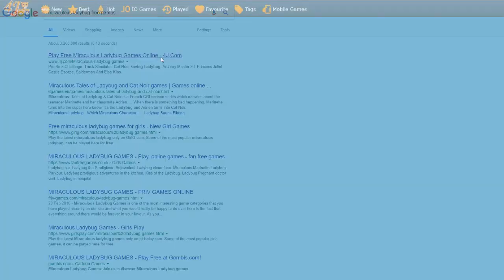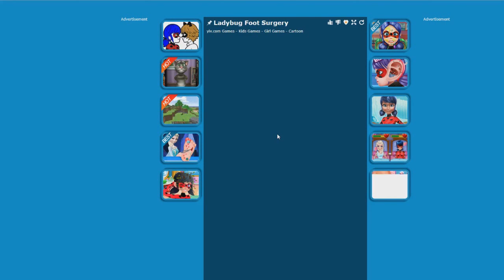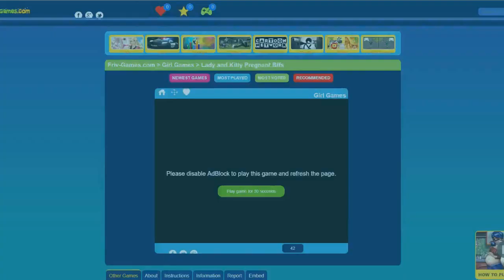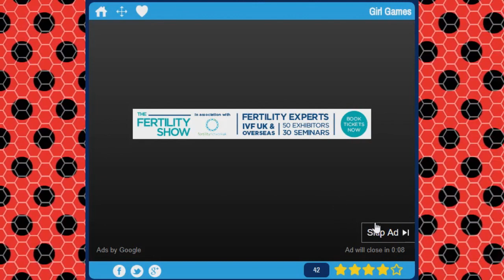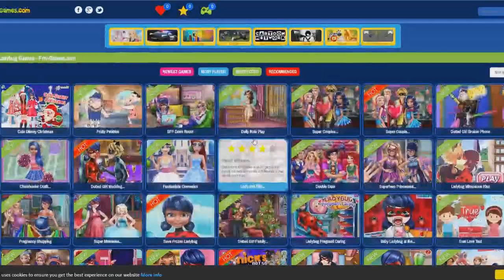Weird Miraculous Ladybug Games (Episode 2)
Send help, this is too much for me to take.
Suggest other weird games I should play in the comments.

Undertale OST - Can You Really Call This A Hotel I Didn't Receive A Mint On My Pillow